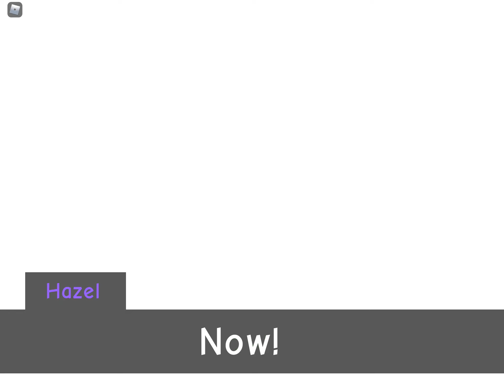The Adventure Begins! (Pyrite Adventure 2) #1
We Begin Our Adventure Against The Professor Bacon Hair!